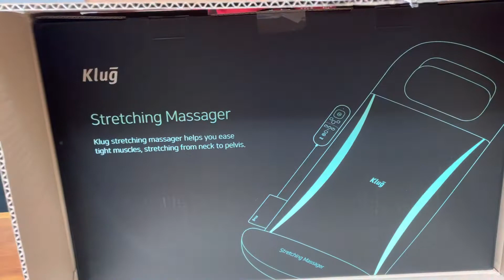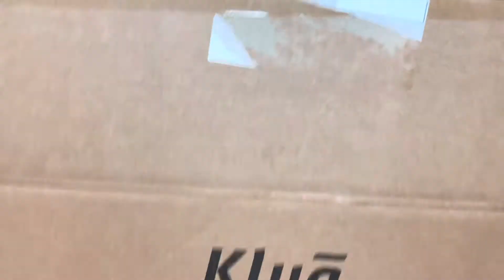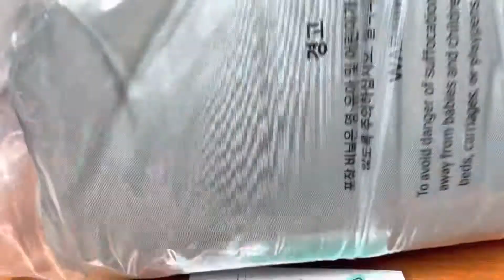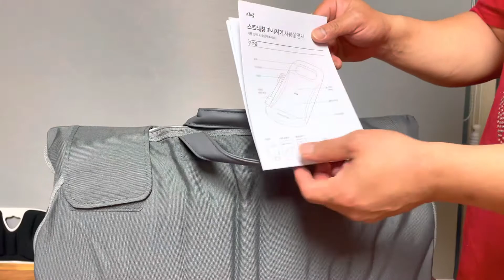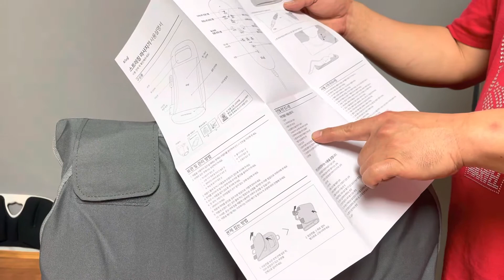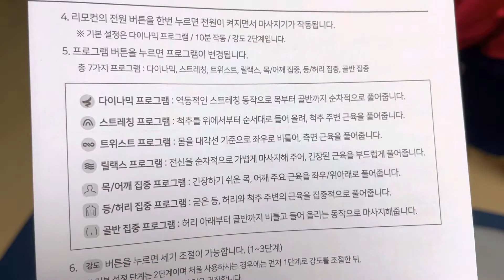언박싱브이로그🫶 쿨럭 스트레칭마사지기😀 목 어깨 허리 골반 마사지기 뉴템 klug stretching massager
쿨럭 스트레칭마사지기 언박싱 브이로그😁
영상 업로드가 좀 늦었죠?
제ㄱㅏ 허리가 좀 안 좋은데 이번엔 골반 쪽이 아파서 정형외과와 한의원에서 물리치료받고 조금 호전되다가 몸을 움직이지 못할 정도로 안좋아져서 mri촬영하고 디스크가 파열되어 수술을 받게 되었어요 ㅠㅠ 가끔 허리가 아팠지만 디스크 판정을 받았거나 고질병은 아니였는데 정말 팍하고 터져버렸고 말로 못하는 고통이 찾아왔어요 ㅠㅠ
이번 언박싱 브이로그 영상은 골반 쪽이 아프기 시작할 때 남편이 선물한 마사지기인데요 3일 정도 잘 사용할 때쯤 생일이 찾아왔고 그날 외출로 오래 앉아 있거나 통증이 있는데도 참고 걸었다가 무리가 되어 디스크가 파열됐더라구요..
마사지기는 부모님께 선물드리고 전 수술 후 회복과 재활로 눕눕하고 조금씩 걸어주면서 생활하고 있네요~
어서 전처럼 잘 걷고 움직일 수 있도록 몸관리할게요~ 영상 재미있게 봐주세요^^